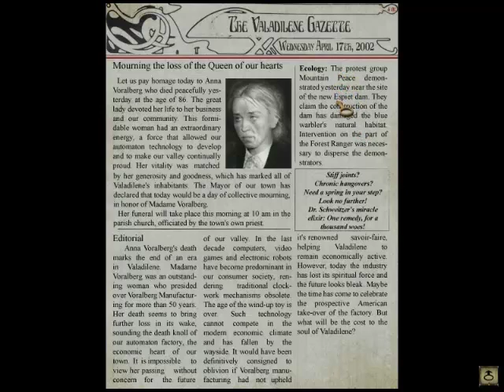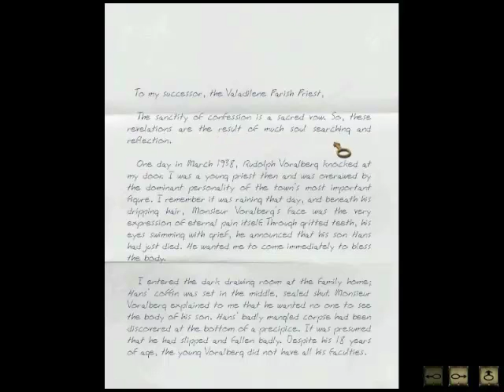Syberia Babbleplay part 3 - Automaton Jesus